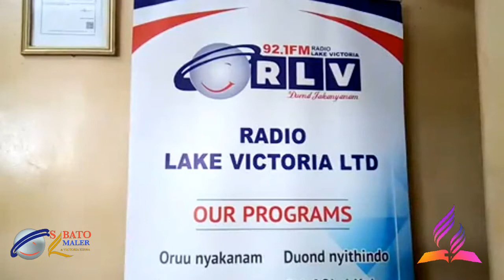Reflection of Christ Ministers-Ayub video promo by Zacom Media Services-ZMS.